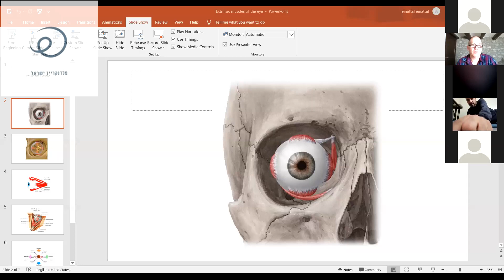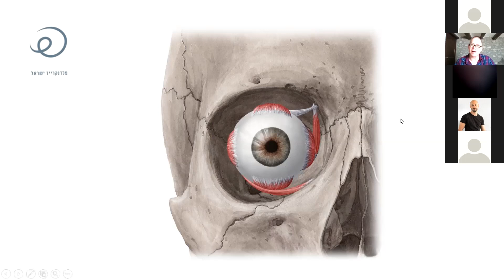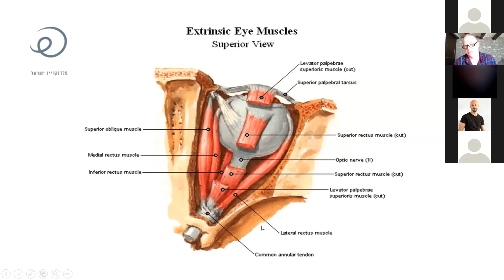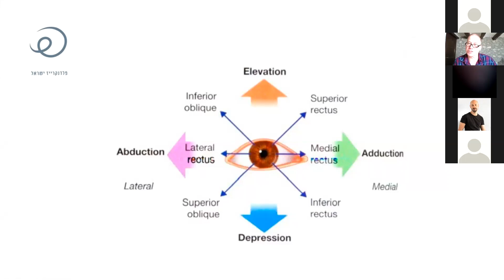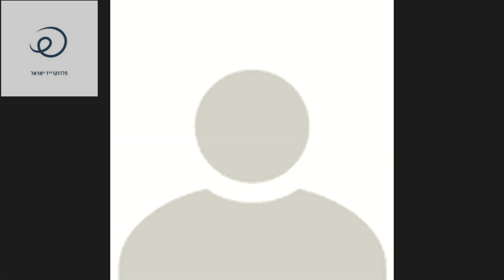השתלמות בהנחיית אוהד נחמני - מבט אופק והתמצאות במרחב - ימי קורונה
170 מורים לפלדנקרייז לומדים על חשיבות העין ליציבה והתמצאות במרחב -  מעבר לראיה.

פרטי השיעורים על נושא ראיה של משה אליהם הפנה אוהד בהשתלמות:

שיעור כדור עיניים סליל 12 רצועה 2 שיעור 1
עיניים וקווים סליל 29 רצועה 3 שיעור 3
בעמידה סיבובים בעיניים סליל 31 רצועה 3 שיעור 3
כף הרגל ותנועותיה במרחב סליל 21 רצועה 1 שיעור 4